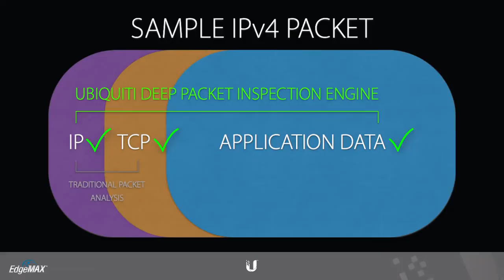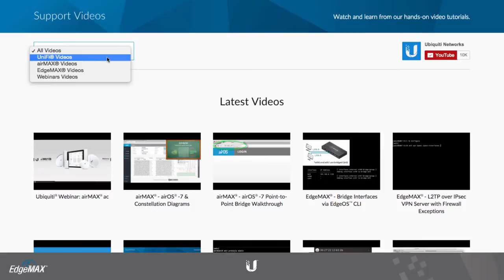Deep Packet Inspection for Ubiquiti EdgeRouter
This video introduces Deep Packet Inspection for Ubiquiti EdgeRouter.

Keep up-to-date!